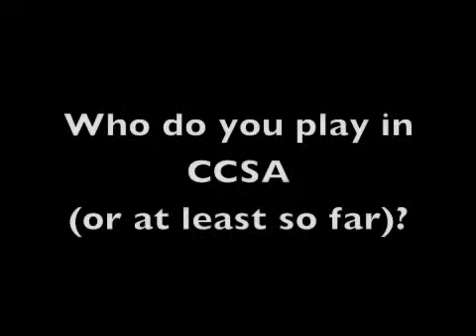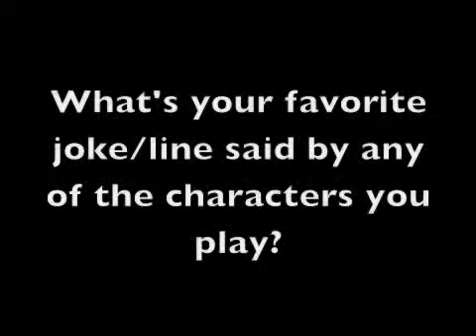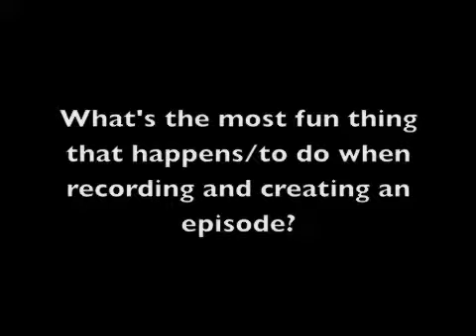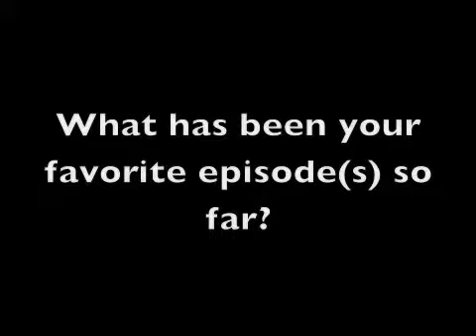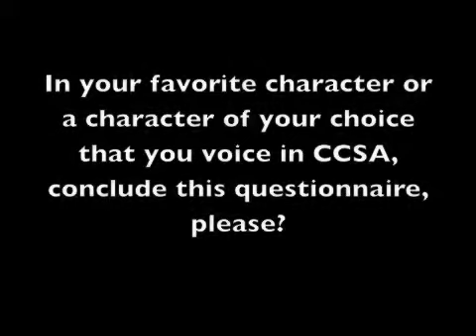CCSA Meet The Voice: Joyousorrow